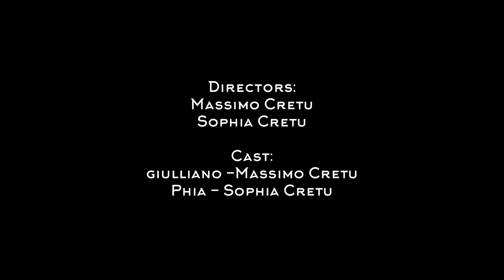giulliano, Phia - The Pain (Short Film)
THE NEW SINGLE 'The Pain' FROM giulliano OUT NOW

Lyrics:
Gave me your time
Cause I asked for it
I wanted love
So you showed me it
But after all this time
We don't really fit
But I wanted it
So I'm feeling that

This pain has won
Leaving me lost (lost)

Wish I could go back
But Everything's changing
It's worse to love someone
So I guess I'll hate me

I like to think that I'm growing
But i just know that I'm drowning
I get lost
I think they've won
Telling me that I'm growing
Telling me that they know me
Well they don't
Memories die I guess